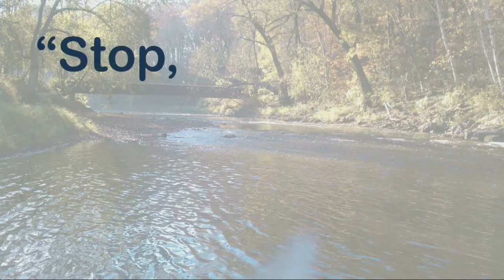Sermon for 1/21/18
There will be no stream for next Sunday January 28